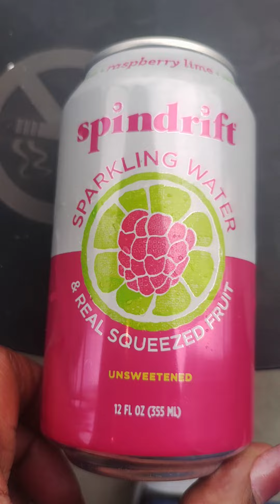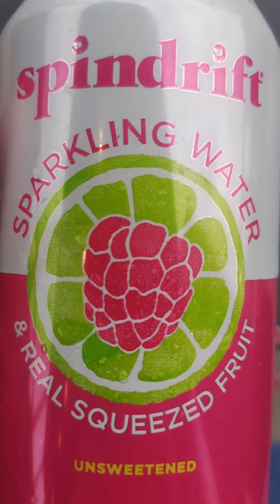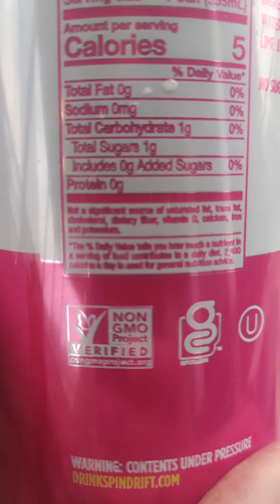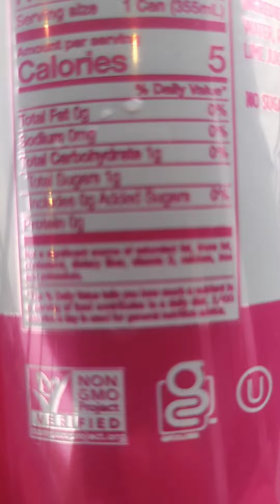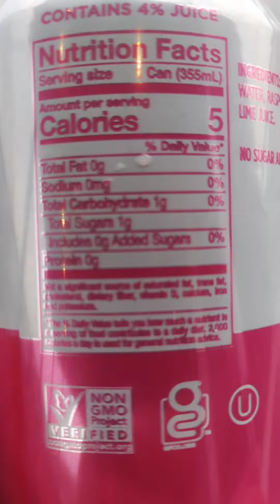sparkling water flavors at Starbucks